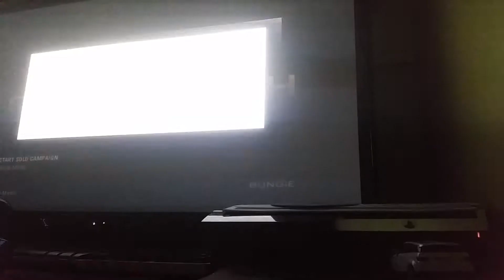Random match of the week halo reach